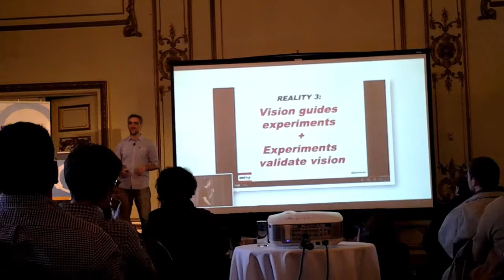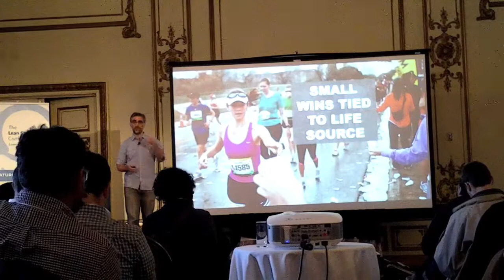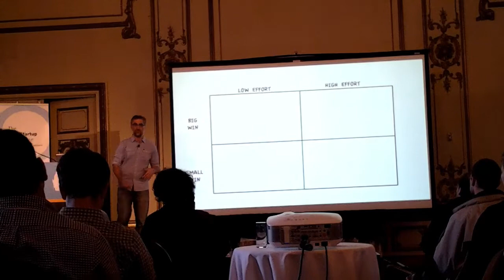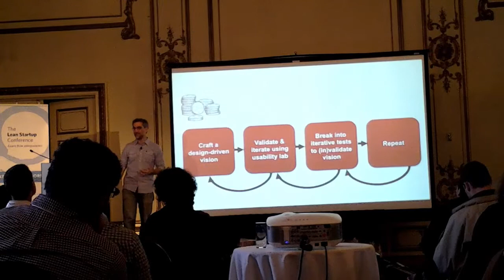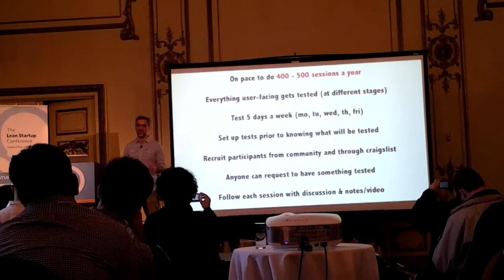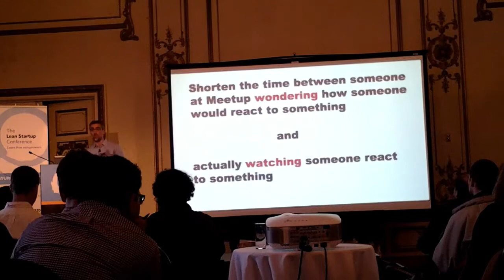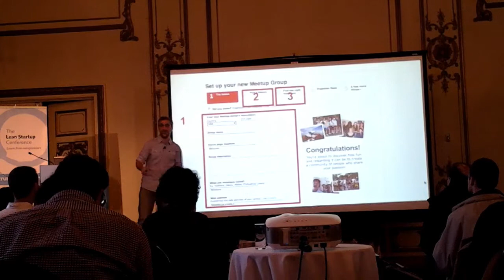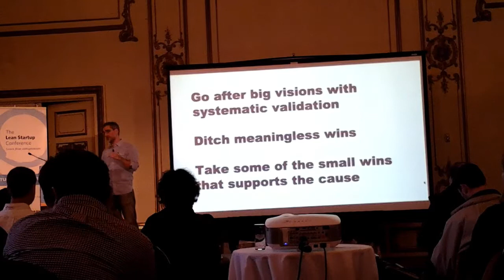Andres Glusman, How Validation and Vision Co-exist, The Lean Startup Conference 2013 - 12/9/13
How Validation and Vision Co-exist by Andres Glusman